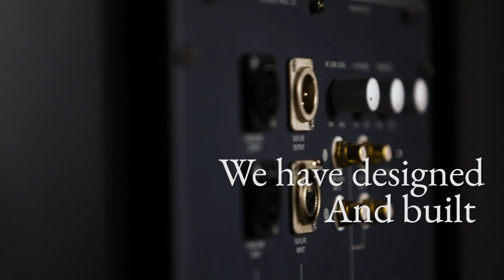REL Acoustics - 30 Years of Subwoofer Design in the Pursuit of Perfect Sound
After 30 years our commitment to perfect sound remains unchanged as we move into another year with our focus solely on designing & building subwoofers.